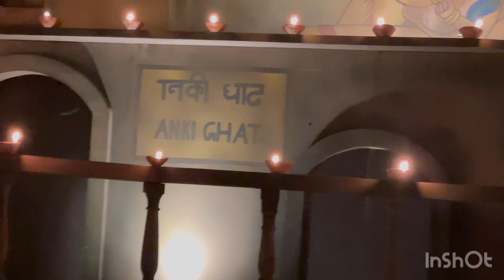Chetla Agrani Club Benaras theme //Best pandal in kolkata//Top 5 pandal in kolkata